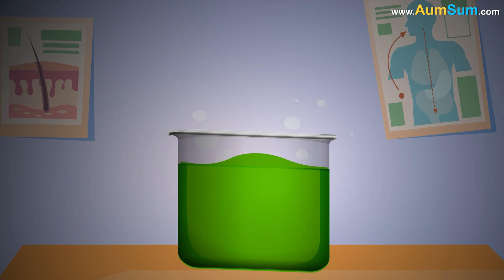What if we couldn’t Stop Laughing?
One day, while mixing ingredients in his wacky laboratory, AumSum accidentally knocked over a container labeled “Super Silly Serum.” Before he could wipe it off, a tiny drop touched his finger. At first, nothing happened. But then, without warning, AumSum let out a loud giggle. That giggle turned into a chuckle, then into laughter so wild it echoed through the walls.

At first, he found it funny. Everything seemed hilarious. A spoon falling, the cat sneezing, even the clouds floating by made him burst into uncontrollable laughter. But the laughter wouldn’t stop. He tried drinking water, eating snacks, standing on one leg, even standing upside down, but nothing helped.

Soon, even the birds began to look confused. AumSum’s neighbors peeked through their windows, wondering what could be so funny all the time. But AumSum wasn’t laughing because he wanted to. His face ached, his ribs hurt, and he was getting very tired. Yet the laughter rolled on like a runaway train.

He tried reading a serious book. It made him laugh. He stared at a wall. Somehow, that made him laugh even more. He wore socks on his ears to block out distractions, but that just made him giggle harder.

Then came the tricky part. He needed to cross the street. But every time he looked at the pedestrian signal, he burst into laughter. The red man looked like he was dancing. The green man looked like he was tickling the air. It took him five tries just to take a single step. He fell over laughing each time.

Eventually, AumSum decided to return to his lab and find a cure. He mixed bubbles with bananas, added some pepper, stirred it with a feather, and held his breath. When he touched the antidote to his nose, everything suddenly went quiet. AumSum was mightily relieved.